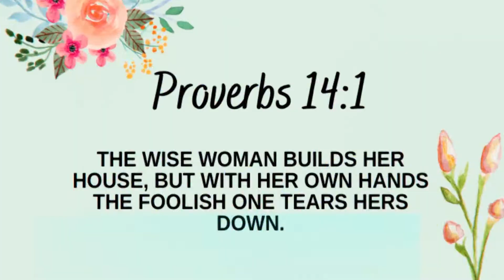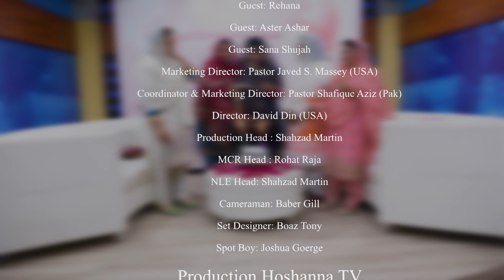Woman Of Bible with Sonya Andrew | Mother's Day Special | Part 2 | 2023